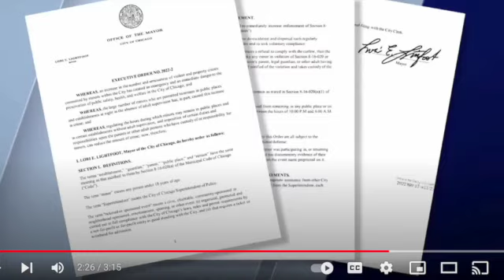16 Year Old REDRUM-ed in Chicago, Mayor Puts Rules In Place, Gets Pushback! You Can't Make This Up!